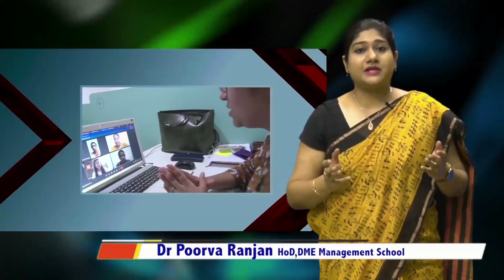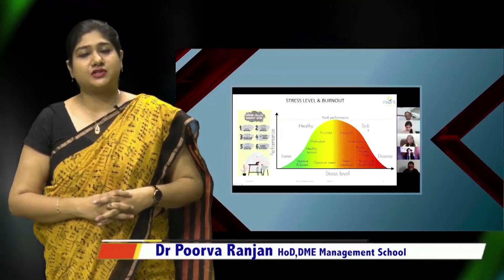DME Media School organised Students Induction Program (SIP-2021)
Topic: TV as a tool of raising voice on matters of public concern
Speaker: Mr. Akhilesh Anand, Anchor, ABP News
Date: 27-11-21